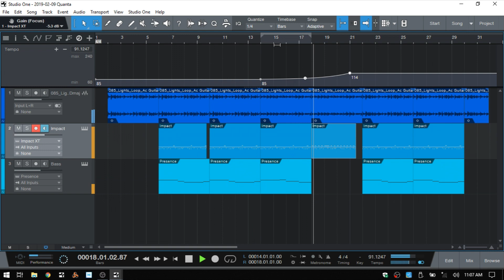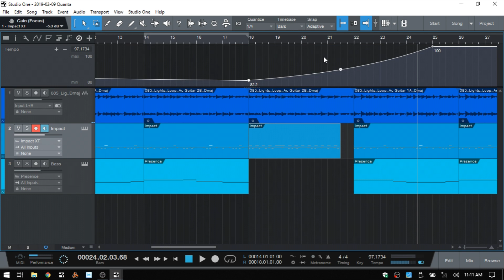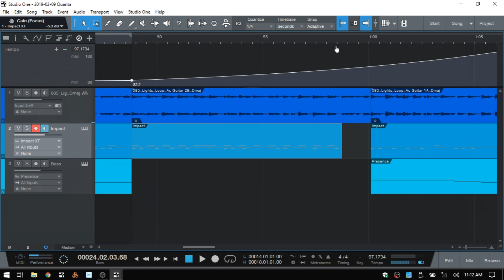Studio One 4 Quick Tip | Using Tempo Track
In this quick top tutorial we take a look at using the updated tempo track feature within Studio One 4.